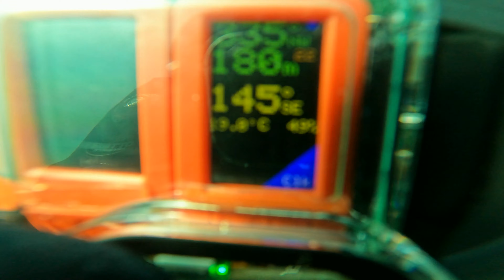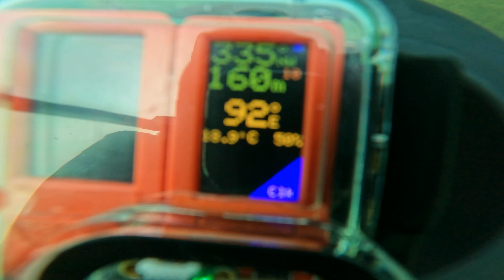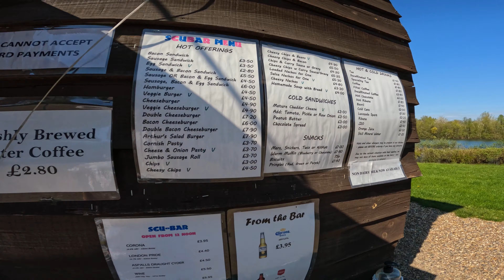20 April 2023 - Mercator Origins Dive Number One - Proof Realised, a beautiful day for Mark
Ok Scuba Fans, Mercator Makers and Arduino Artisans… here’s the massive drop! This is the first dive of my open source Mercator Origins sat nav with all electronics in place in float and underwater console.

* Checkout my hackaday project log for all the technical juice

Massive thanks to Simon Davis who joined me as my buddy today. Curt - sorry you couldn't make it mate, but we're going to make up for it in 8 days, right? More news to follow on that Scuba Fans.

One thing... the reboot fault that you’ll see that occurred with the units restarting turned out to be water ingress in the float - two pairs of connectors were affected. Reckoned to be due to my clumsiness pulling the float under water by 2m when it's rated at 1m. We'll do something about that (see my unboxing videos for more!)

There was some condensation on the insides of the enclosure, but it didn't cause an issue. I think due to just the 12 degree water temp, though that didn't happen on the no electrons test. Will keep an eye on that. If anything we can run the ESP32s at a higher duty cycle by burning more joules in the background by using both cores to pump more heat into the enclosure. Not concerned. Could have been a higher humidity day.

The most important thing is that it stayed working under water, it was manageable in the hands, it lasted the entire dive (and more) and the guidance worked.

We're still at software prototype stage so it's all up for grabs.

Oh yes, and I realised straight lines don't always work in a lake that doesn't have straight banks! Tree infiltration etc... tangle with the float cable. ugh! but that's real testing. :-) love it.So I’ll be doing a geographic survey as well. I’ll start with a 3m contour line around the lake perimeter, then do a 5m repeat. The routing algorithm can then take lake shore perturbations into account and plan dogleg tracks.Thanks for your interest everyone!